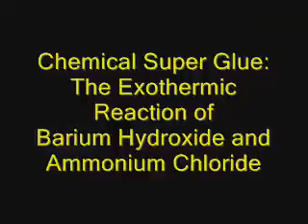superglue.wmv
In this demonstration, two chemicals are added together to produce a very exothermic reaction. When a board is sprayed with water, the reaction container is cold enough to freeze to the water and stick to the board. A great illustration of exothermic reactions.  Video and editing by Dr. Chris Schrempp